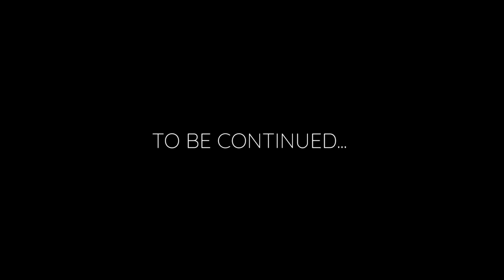Chizza NBK ft Blank - Kulumus (Official Video)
Official Music Video by Chizza  NBK ft Blank performing Kulumus.